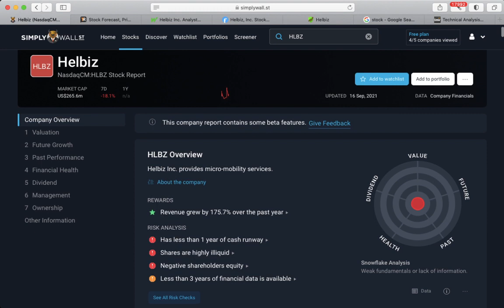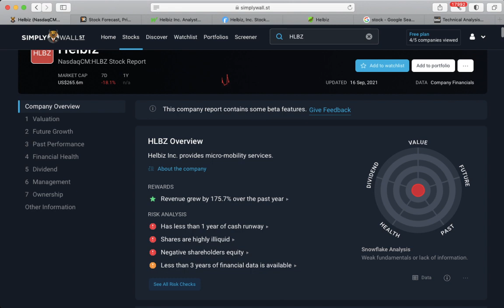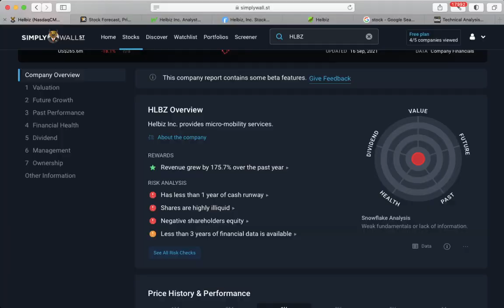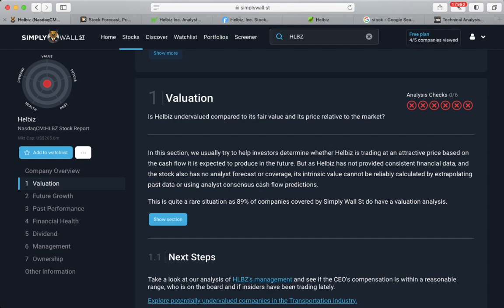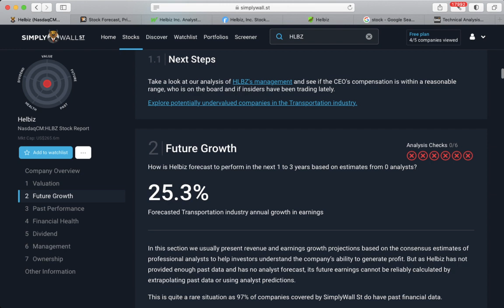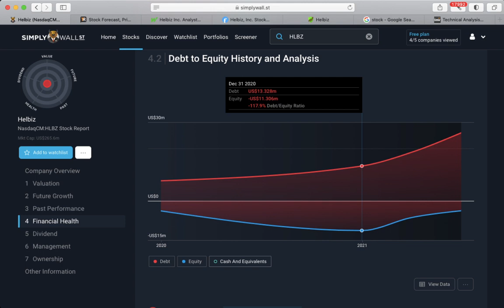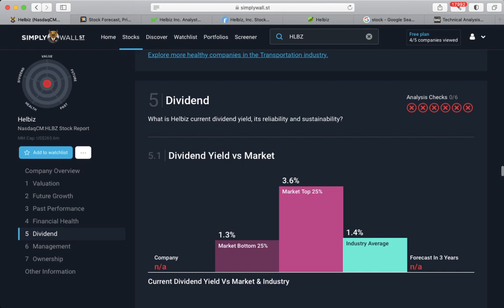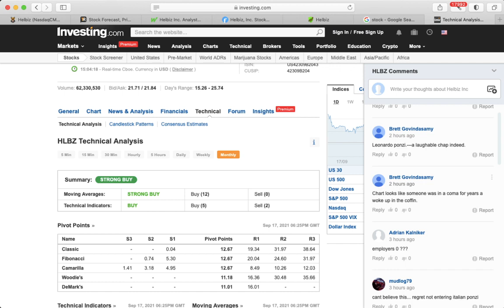🔥Helbiz [$HLBZ] Stock 💥BUY NOW?💥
Helbiz [HLBZ] Stock Buy or Sell in 2021?